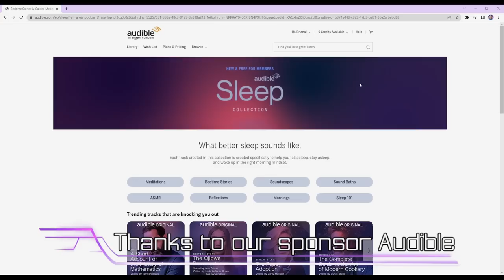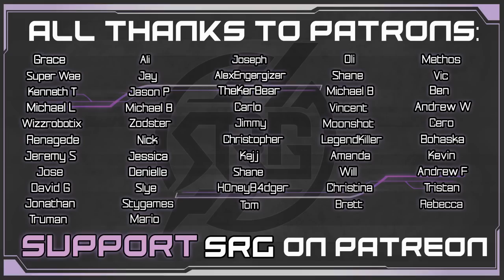Zack Meets Aerith - Aerith VA Plays Crisis Core Final Fantasy VII Reunion Gameplay Pt.4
Zack meets Aerith in the church in today's playthrough of Crisis Core Final Fantasy VII Reunion. We've been upgraded to SOLDIER First Class & the mystery of Angeal & Genesis deepens. What will Sephiroth have to say? Let's play! Voicing Aerith is such an honor & I love her character so much. Thank you to everyone in the Final Fantasy community.